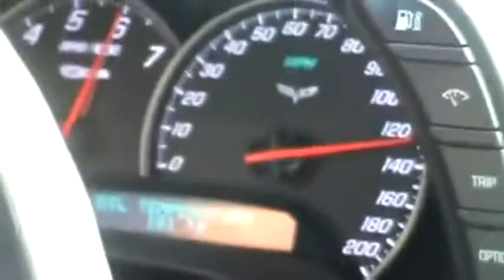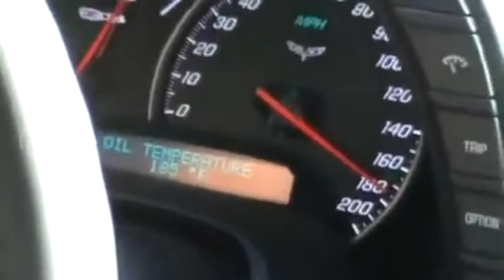senior project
Description